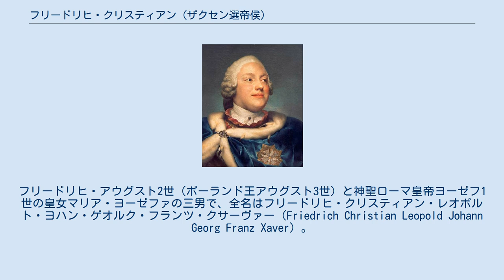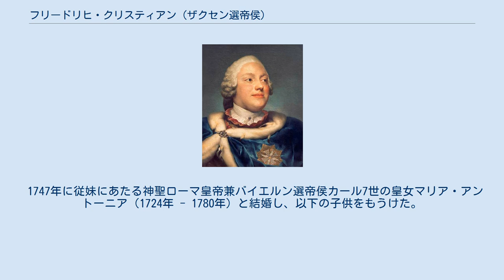フリードリヒ・クリスティアン (ザクセン選帝侯)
フリードリヒ・クリスティアン（Friedrich Christian, 1722年9月5日 - 1763年12月17日）は、ザクセン選帝侯（在位：1763年）。
フリードリヒ・アウグスト2世（ポーランド王アウグスト3世）と神聖ローマ皇帝ヨーゼフ1世の皇女マリア・ヨーゼファの三男で、全名はフリードリヒ・クリスティアン・レオポルト・ヨハン・ゲオルク・フランツ・クサーヴァー（Friedrich Christian Leopold Johann Georg Franz Xaver）。
 生まれつき病弱で、片足が不自由だったため車椅子を使っていた。
母マリア・ヨーゼファはフリードリヒ・クリスティアンよりその弟たちに選帝侯位を継がせようとしたが、結局1763年10月5日にフリードリヒ・アウグスト2世が死去すると、フリードリヒ・クリスティアンが選帝侯位に即いた。
即位してすぐ、ザクセンの財政を破綻させ、国を七年戦争に巻き込んだ不人気な大臣ハインリヒ・フォン・ブリュール伯爵を解任した。
ハインリヒは10月に亡くなったが、フリードリヒ・クリスティアンも天然痘に罹り、同年12月17日にドレスデンで急死した。
フリードリヒ・クリスティアンの遺体はドレスデン宮廷教会に葬られた。
長男のフリードリヒ・アウグスト3世が選帝侯位を嗣いだが、13歳と年少のため、王妃のマリア・アントーニアとフリードリヒ・クリスティアンの弟フランツ・クサーヴァーが摂政を務めた。
 1747年に従妹にあたる神聖ローマ皇帝兼バイエルン選帝侯カール7世の皇女マリア・アントーニア（1724年 - 1780年）と結婚し、以下の子供をもうけた。